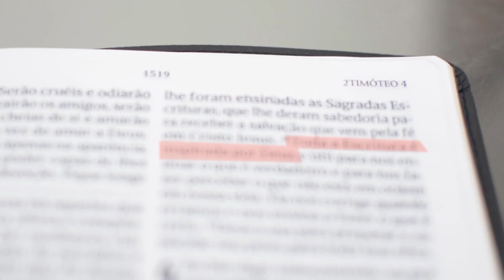OLHA QUE PERGUNTA IMPORTANTE esta criança fez para mim!! - Leandro Quadros - Perguntas e respostas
namiradaverdade OLHA QUE PERGUNTA IMPORTANTE esta criança fez para mim!! - Leandro Quadros - Perguntas e respostas

POSSO ESCOLHER meu dom ou dons ESPIRITUAIS

🔔👉 Garanta hoje seu acesso para a "Master Class de Interpretação Bíblica". Para não perder informações sobre este evento, que mudará radicalmente a maneira como você lê e estuda a Bíblia, clique no link a seguir, e preencha seus dados:
Não levará 1 minuto!

Leandro Quadros
apologética
Bíblia
Adventista